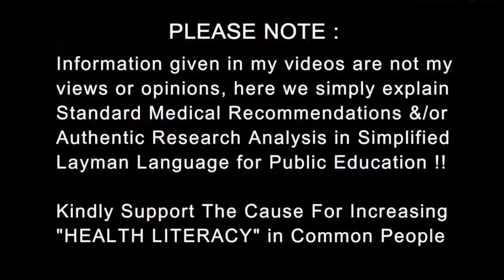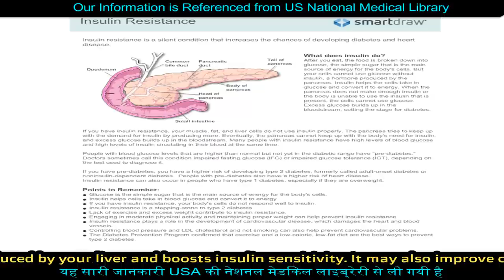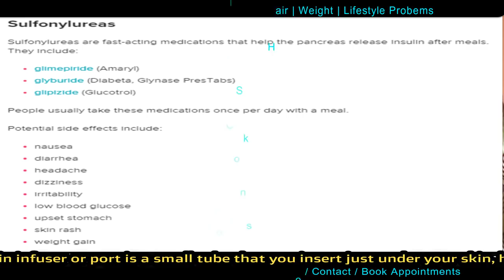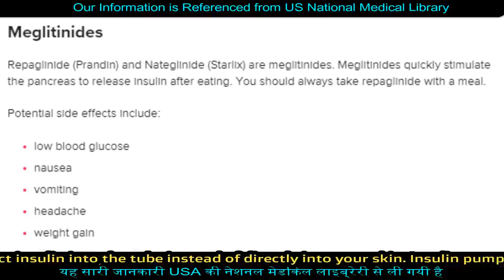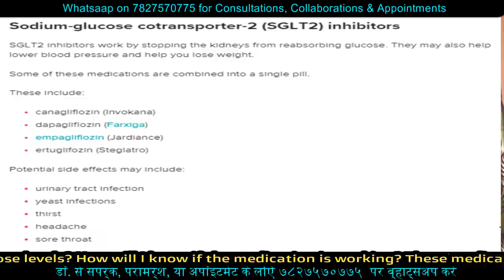मधुमेह नाशक | Best for Diabetes : Medicine vs Insulin | Benefit & side effects | Dr.Education